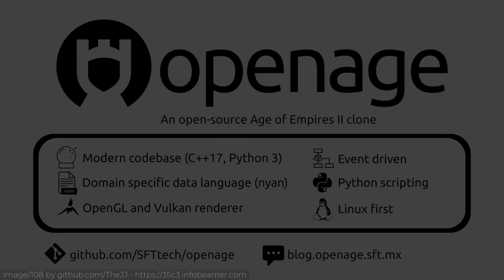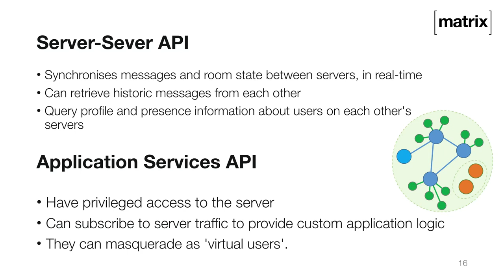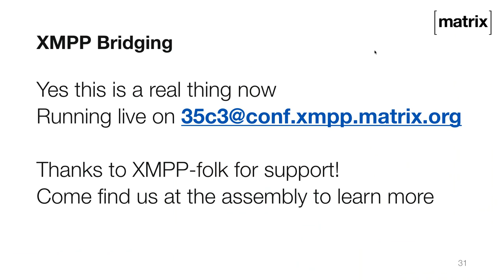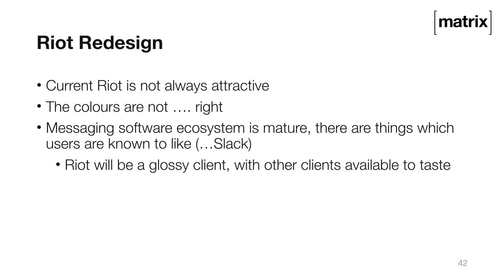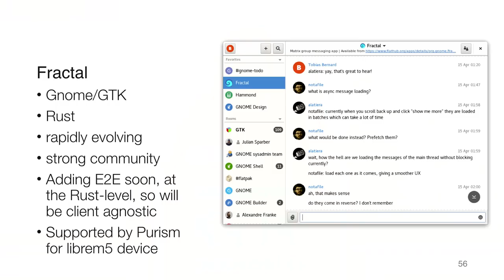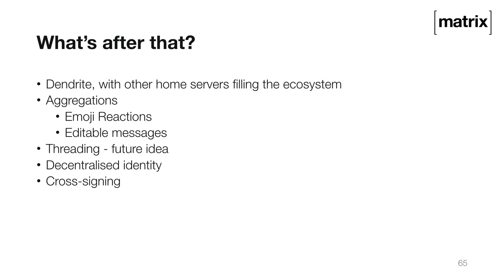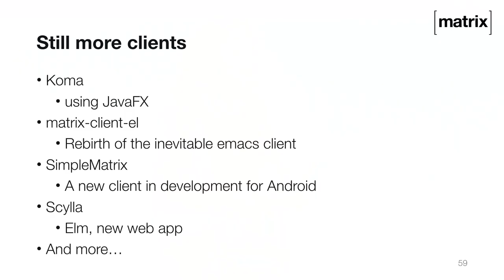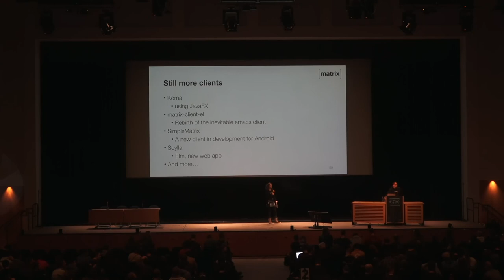35C3 - Matrix, the current status and year to date - traduction française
Matrix is an open standard for communication over the Internet. I will talk about the matrix standard, both the technical implementation and the reasons for its creation. We will focus on the changes and progress that has been made in the previous year, particularly getting the specification out of beta, and the growth of the ecosystem. Finally, the Matrix environment continues to develop, and we’ll look at the roadmap for the future.

Ben Parsons from Matrix